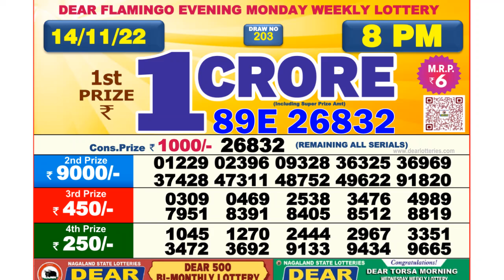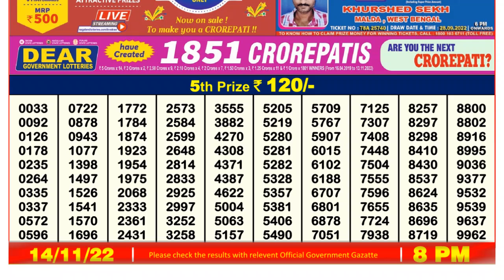🔴 Lottery Sambad Live 08:00pm 14/11/2022 Evening Nagaland State Dear Lottery Result Pdf Download